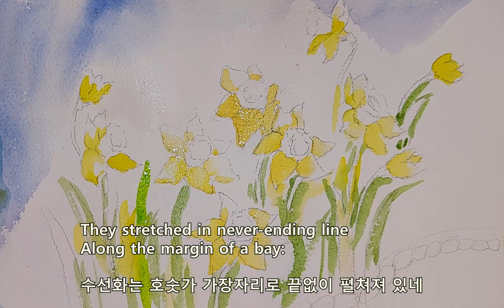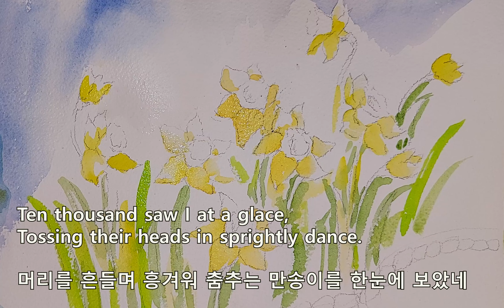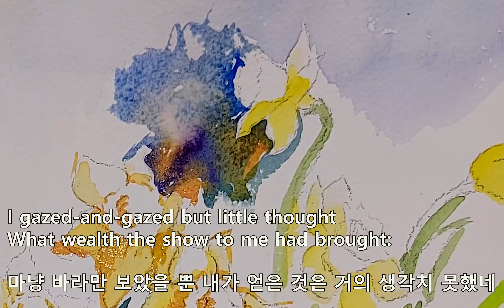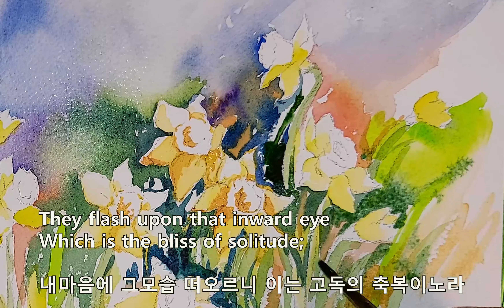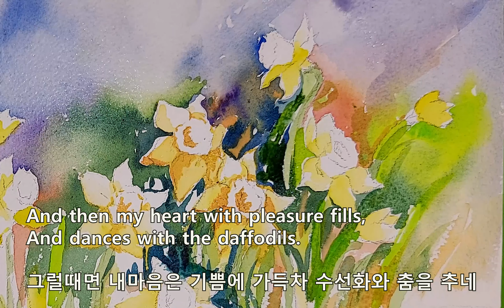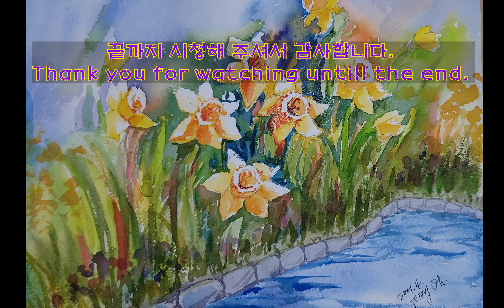K-colour, 윌리엄 워즈워스 시 수선화와 함께하는 수선화 쉽게 그리기, Easy Painting of Daffodils with William Wordsworth,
오늘은 꽃말이 자기애(自己愛)인 수선화를 수채화로 그려 보았어요.
수선화는 그리스 신화에서 유래되었는데요. 미소년 나르시스가 호수에 비친 아름다운 자신의 모습을 보고 물에 빠져 죽지요. 그후 그 자리에서 피어난 꽃이 수선화입니다.
영국의 계관시인 윌리엄 워즈워스는 서정시 수선화를 통하여 온 우주가 춤추는 듯한 감정을 표현했는데요. 아름다운 자연을 삶을 풍요롭게 하는 영원한 가치로서 예찬하고 있지요. 다 함께 차이코프스키의 호두까기 인형 중 꽃의 왈츠를 들으면서 호숫가에 피고있는 춤추는 수선화를 그려 보시면 어떨까요?

Today, I painted daffodils whose flower language is  self-love with watercolors.
A daffodil (a, k, a, Narcissus) comes from Greek mythology. Narcissus, a beautiful boy, drowns in the water when he sees his beautiful self look reflected in the lake. After that, the flower that bloomed on the spot is a daffodil.
William Wordsworth, the English laureate, expressed the feeling that the whole universe was dancing through daffodils in the lyrical poem. He praises beautiful nature as an eternal value that enriches life. How about painting dancing daffodils blooming on the shore of the lake while listening to Waltz of the Flowers  among Tchaikovsky's Nutcracker?

आज, मैंने डैफोडिल्स को चित्रित किया, जिसकी फूलों की भाषा स्व-प्रेम है।
एक डैफोडिल (ए, के, ए, नारसिसस) ग्रीक पौराणिक कथाओं से आता है। एक सुंदर लड़का, नार्सिसस, जब वह झील में परिलक्षित अपने सुंदर आत्म रूप को देखता है, तो पानी में डूब जाता है। उसके बाद, फूल जो मौके पर खिलता है वह डैफोडिल है।
विलियम लॉर्सवर्थ, अंग्रेजी के लेखक, ने महसूस किया कि पूरा ब्रह्मांड गेय कविता में डैफोडील्स के माध्यम से नृत्य कर रहा था। वह सुंदर प्रकृति की प्रशंसा करता है, जो जीवन को समृद्ध करता है। चलो Tchaikovsky के नटक्रैकर के बीच फूलों के वाल्ट्ज को सुनते हुए झील के किनारे पर खिलने वाले नाचने वाले डैफोडील्स की पेंटिंग बनाते हैं?

今日は花言葉が自己陶酔（自己愛）の水仙を水彩画で描いてみました。
水仙は、ギリシャ神話に由来します。美少年ナルシスが湖に映った美しい自分の姿を見て、水に落ちて死んでしまいます。その後、その場で咲いた花が水仙です。
英国の桂冠詩人ウィリアム・ワーズワースは抒情詩水仙を介して宇宙が踊るような感情を表現したんです。美しい自然を生活を豊かにする、永遠の価値として礼賛していますね。共にチャイコフスキーのくるみ割り人形の中の花のワルツを聞きながら湖畔に咲く踊る水仙を描いて見ればいかがでしょうか?

今天，我畫了一個水仙花，它的花語是自愛的。
水仙來自希臘神話。 水仙，一個小男孩，在湖中看到自己的美麗倒影時淹死在水中。 之後，當場盛開的花就是水仙花。
英國獲獎者威廉·華茲華斯（William Wordsworth）表示，整個宇宙都在水仙花中翩翩起舞。 他稱讚美麗的大自然是一種豐富生命的永恆價值。 聆聽柴可夫斯基《胡桃夾子》中的華爾茲舞時，畫一朵盛開在湖岸上的水仙花呢？

今天，我画了一个水仙花，它的花语是自爱的。
水仙来自希腊神话。水仙，一个小男孩，在湖中看到自己的美丽倒影时淹死在水中。之后，当场盛开的花就是水仙花。
英国获奖者威廉·华兹华斯（William Wordsworth）表示，整个宇宙都在水仙花中翩翩起舞。他称赞美丽的大自然是一种丰富生命的永恒价值。聆听柴可夫斯基《胡桃夹子》中的华尔兹舞时，画一朵盛开在湖岸上的水仙花呢？

Heute habe ich Narzissen gemalt, deren Blumensprache Selbstliebe mit Aquarellen ist.
Eine Narzisse stammt aus der griechischen Mythologie. Narzisse, ein wunderschöner Junge, ertrinkt im Wasser, als er sieht, wie sich sein wunderschönes Selbst im See widerspiegelt. Danach ist die Blume, die an Ort und Stelle blühte, eine Narzisse.
William Wordsworth, der englische Preisträger, drückte in dem lyrischen Gedicht das Gefühl aus, dass das gesamte Universum durch Narzissen tanzte. Er lobt die schöne Natur als einen ewigen Wert, der das Leben bereichert. Wie wäre es, wenn Sie tanzende Narzissen malen, die am Ufer des Sees blühen, während Sie den Walzer der Blumen zwischen Tschaikowskys Nussknacker hören?
@Jenny Oh Art